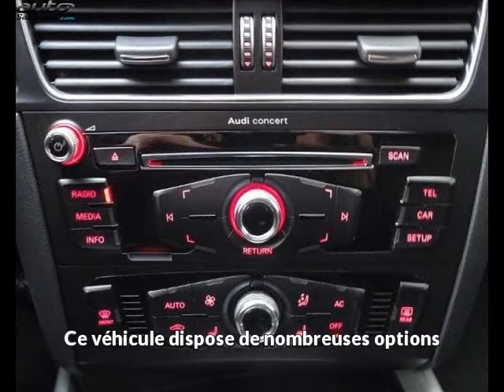Audi q5 occasion visible à Beaupuy présentée par Lb automobiles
Cette Audi q5 occasion disponible à Beaupuy dans le 31 est mise en vente par Lb automobiles - 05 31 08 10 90 - tous les détails sont